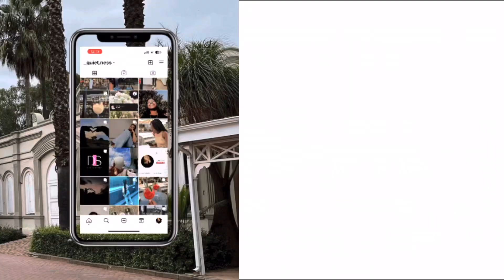Diary Entry 55 | vlog: Day in my life | Youtube monetization | South African Youtuber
Exe, hazelnuts 🤍
Welcome to another video upload 🤍

💌FAQ
• I am Madidimalo hazel seketa
• I run a gift hamper business
•I use InShot and petal clip to edit
• Using my hauwei psmart 2021 to film